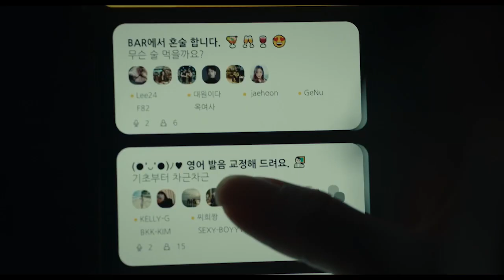보이스클럽 - SNS, 가면놀이의 끝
'보이스클' (감독 김태영, 2023), 예고편

★★★2023 부천국제판타스틱영화제 '2023 단편' 최종 선정작★★★

2023 싸이파이안 페스타 한국독립SF 부문 초청
2023 금천패션영화제 경쟁 진출
2023 유니카코리아국제영화제 선정
2023 파리한국영화제 초청
2023 목포국도1호선독립영화제 개막작

- 출연진: 전나영, 배윤경, 우성은, 이문희

[Synopsys]
텔레마케터이자 성우 지망생인 다나(28, 여)
목소리로만 소통하는 SNS ‘보이스 클럽’어플에 첫 접속을 한다.
‘보이스 클럽’에선 말 그대로 그들만의 사교가 이뤄지는 중이다.
그녀가 텔레마케터라는 자신의 직업을 밝히자 대화방에선 묘한 비웃음만이 흐른다.
자신의 유일한 장점이라 생각했던 목소리마저 무시하는 사람들.
다나는 결국 변화의 필요성을 느끼게 된다.
그것도 사람들의 관심을 끌 수 있을 만한, 전면적인 변화를.

다나는 머리칼을 새빨갛게 물들인다.
화장 역시 화려하게, 프로필도 새로 적는다.
텔레마케터를 지우고..
’버클리 음대 졸업, 그래미/아카데미 시상식 크루 참여‘라는 문구로.

새로 태어난 다나는 ’보이스 클럽‘에 들어가자마자 사람들의 뜨거운 주목을 받는다.
그러던 어느 날, 보이스 클럽 속 진짜 버클리 음대 졸업생이 나타난다.

[연출의 변]
SNS가 소통의 장이 되어버린 현재.
우리 시대에 소통의 방법이라는 것이 얼마나 얄팍하고 서로가 서로를 속이는 것인가.
진정한 소통은 어떤 플랫폼이 아니라 자기 자신이 치유되어야 가능하다.
그렇지 않을 경우 그 자신도 괴물이 될 수 있다.
이 삭막한, 소통이 불가능한 외로운 현대사회에서
가면을 쓰고라도 주목받고 싶었던 여자의 지나친 욕망과 그로 인해 벌어진 비극을 다루었다.

퍼니콘 카카오톡 및 인스타그램 DM